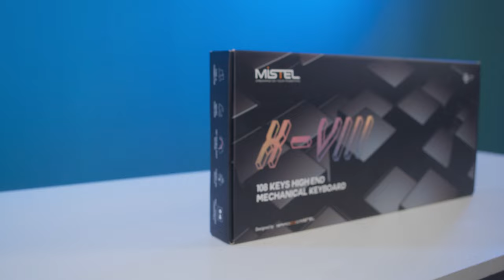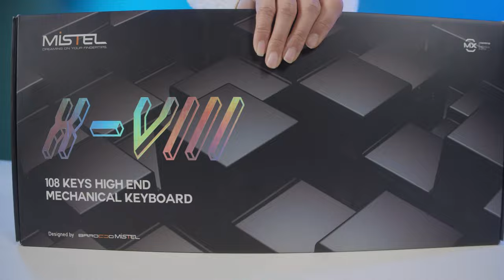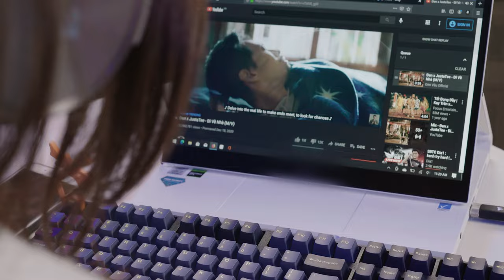Chưa Dùng Chưa Biết, Nhưng Dùng Là Phê!!! | Bàn Phím Cơ Mistel X8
Chưa Dùng Chưa Biết, Nhưng Dùng Là Phê!!! | Bàn Phím Cơ Mistel X8 Glaze Blue

Mistel X8 là một chiếc bàn phím cơ đáng giá dành cho anh em trong mức giá vào khoảng 2,6 triệu đồng, quan trọng hơn cả là chức năng kết nối Bluetooth tiện dụng và gọn gàng...